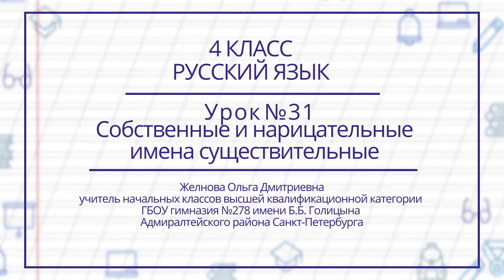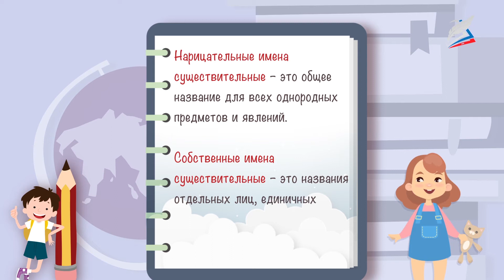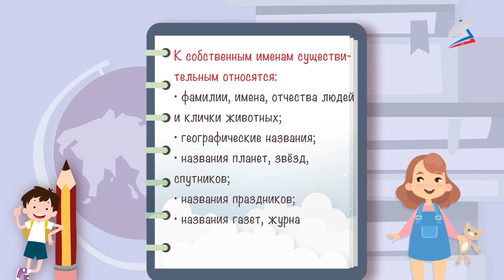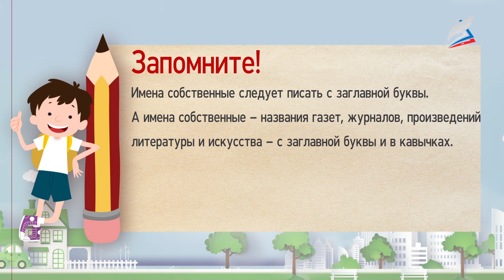Собственные и нарицательные имена существительные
- Урок 31. Собственные и нарицательные имена существительные
Автор: Желнова Ольга Дмитриевна

мы узнаем:
    какие существительные являются собственными, а какие нарицательными;
мы научимся:
    правильно обозначать имена собственные на письме;
мы сможем:
    находить имена собственные и нарицательные в тексте.